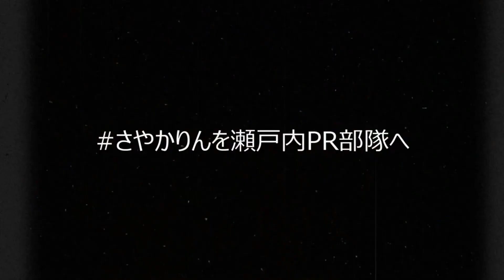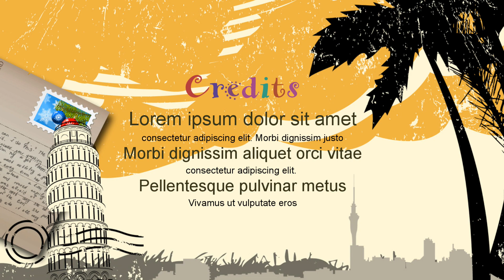STU48 原田清花の決意表明！ いざ、出陣！さやかりんを瀬戸内PR部隊へ 花は誰のもの？